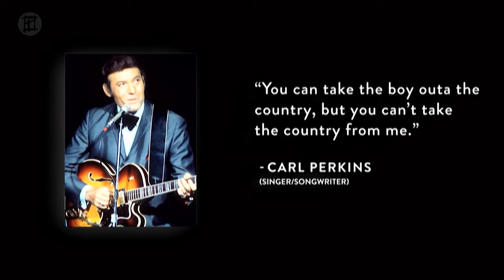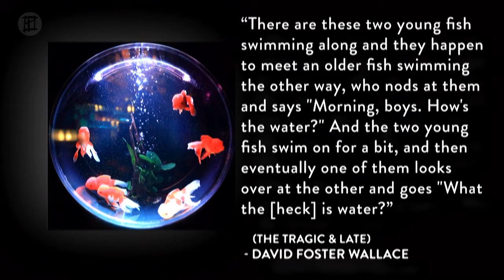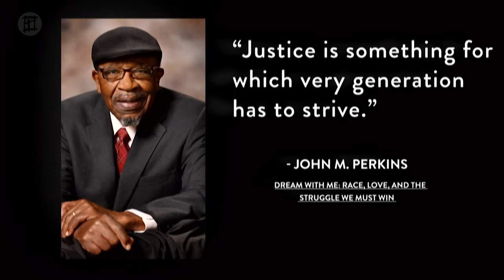United We Stand, Week 2